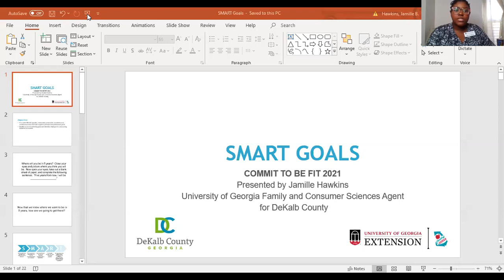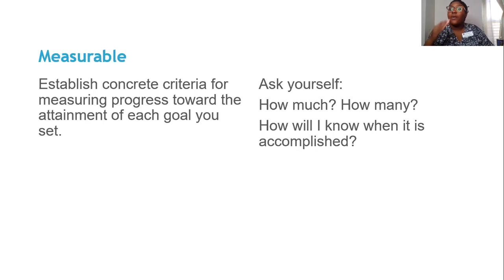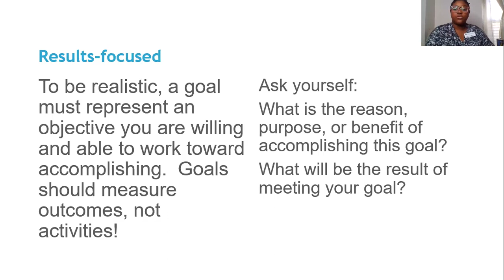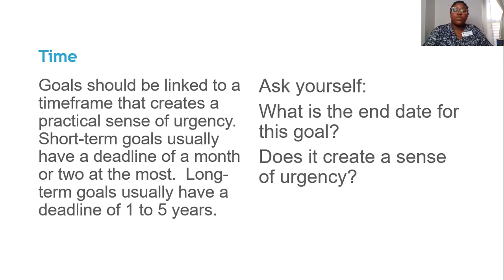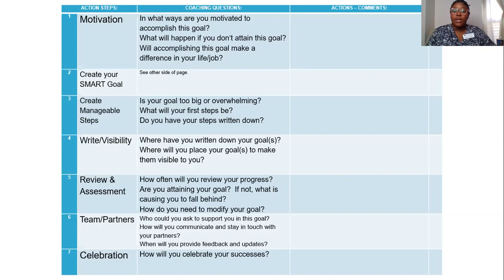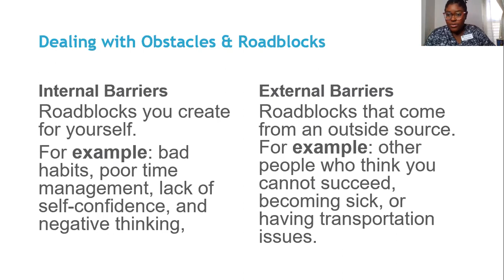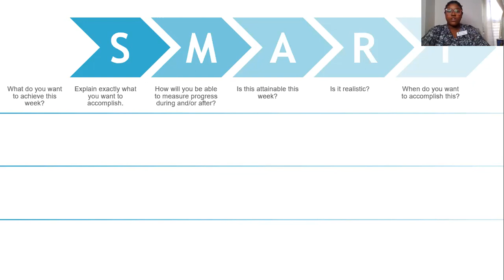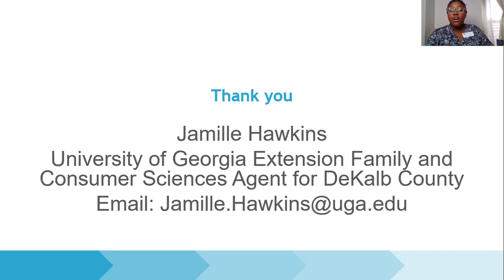Commit To Be Fit Series - SMART Goals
Commit to be fit this year by watching our first series video on using the S.M.A.R.T. Method of goal setting.  Participants will learn to set short and long-term goals that are measurable and achievable.

Presented by University of Georgia Cooperative Extension- DeKalb County

Family and Consumer Sciences Agent Presenter, Jamille Hawkins

Please fill out post class survey here and sign-up for our 2021 Commit To Be Fit Challenge for a chance to win monthly prizes.